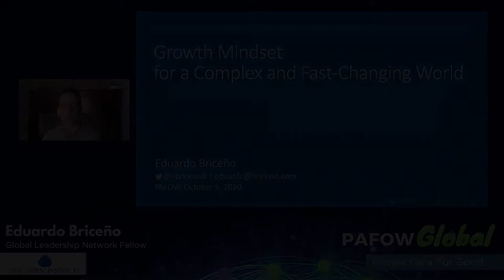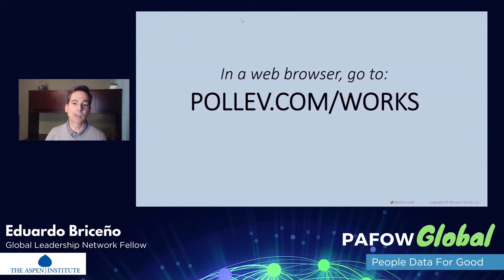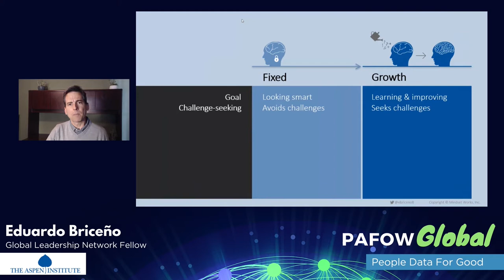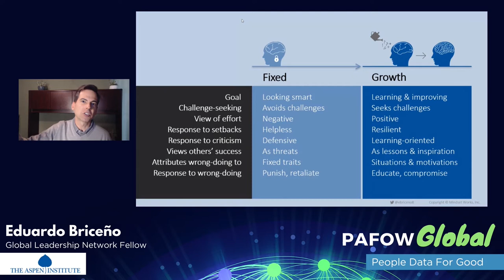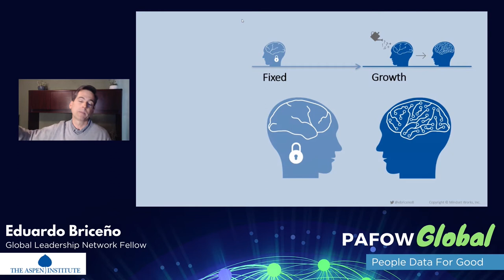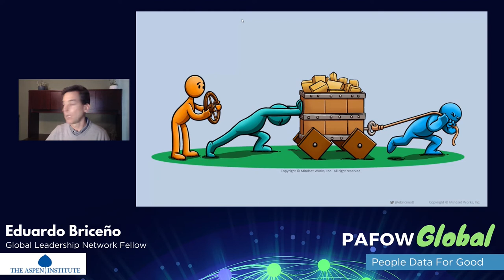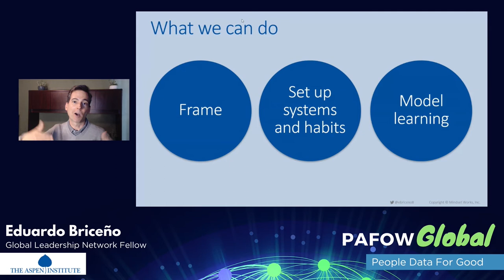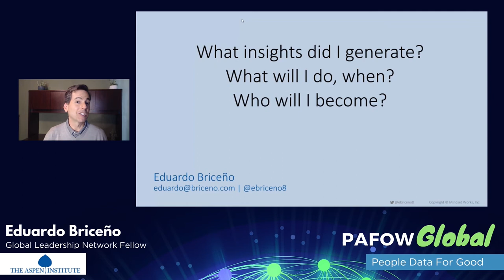Eduardo Briceño of MindsetWorks on PAFOW Live with Al Adamsen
Session Title: Growth Mindset for a Complex and Fast-Changing World
Speaker: Eduardo Briceño of MindsetWorks
Theme: Personal Assessment & Development